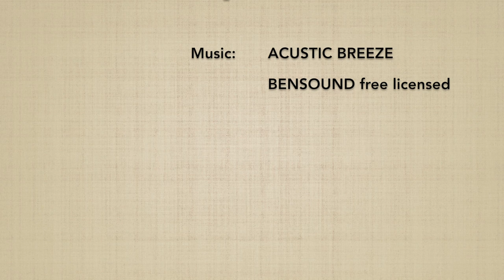Morotedori KOKYUNAGE 8 - Marco Rubatto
Forma fluida (ki no nagare) di "presa con due mani e proiezione respiratoria" (morotedori kokyunage)